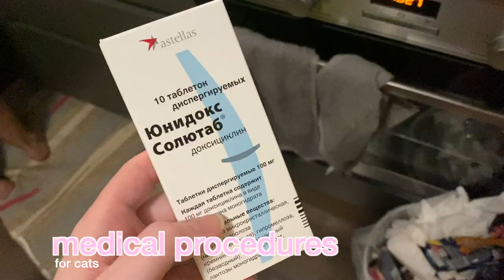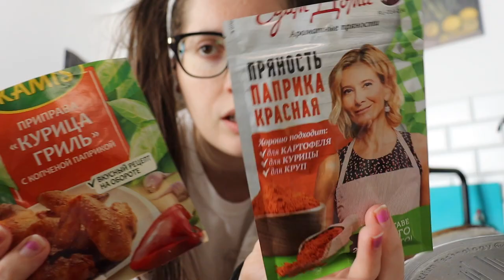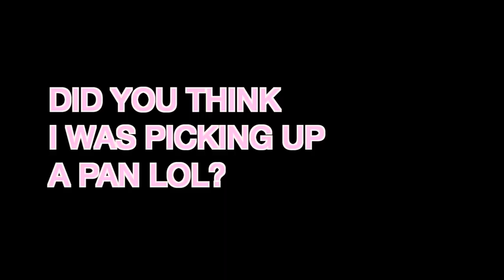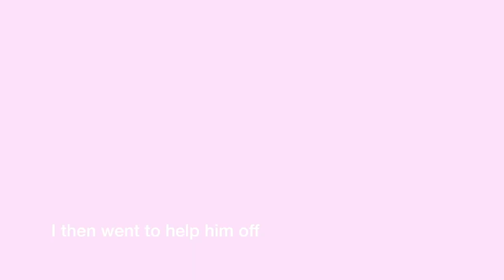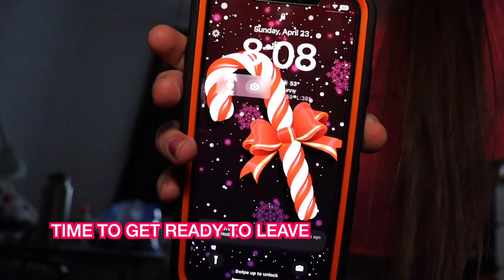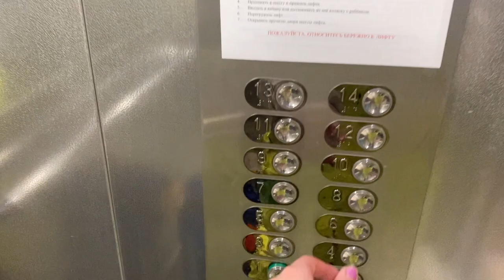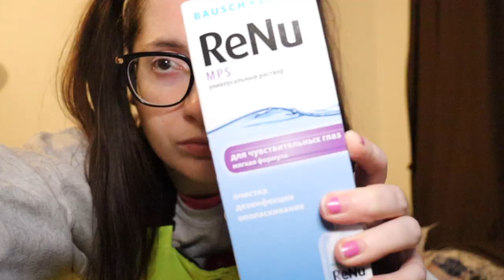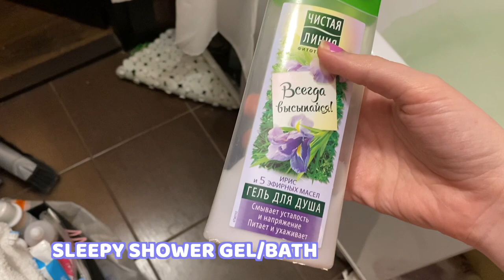VLOGGING LIKE YOU ARE ON MY PRIVATE STORY: spending another day alone | I AM WEARING MY EX’S TSHIRT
IN TODAYS VLOG: AduLTIng StRuggLe, INDECISIVENESS, social anxiety and panic attack, pharmacy haul, new contacts, my cat rating my outfits,
WHAT MY CAT GOT PRESCRIBED BY VET? MEDICAL PROCEDURES FOR CATS. MAKING RUSSIAN FAMOUS SALAD: HERRING UNDER A FUR COAT

Scrunchies I am wearing actually are from local cosmetics store-Magnit cosmetic

MARCH 10TH and APRIL 23RD 2023

🎈Song : Daystar - Daystar - Could it be magic /

MY SNAP FOR DAILY LIFE UPDATES:JUSTLIKAVLOGS

And I post vlogs about my daily life.
Youtube Equipment I use:
Camera
RØDE DeadCat VMP+ Windshield for VideoMic Pro+ Artificial Fur Wind Shield Furry Cover
Lume Cube Bicolor Mountable LED Light for Professional DSLR Cameras
B&H photo:
LaCie Rugged Mini 1TB External Hard Drive (to store videos)
LaCie Rugged Mini 5TB External Hard Drive
Other:
Cable for LaCie Rugged Mini 1TB External Hard Drive to PC USB (the one that comes with LaCie hard drive is for Mac)
JOBY - GorillaPod 3K SMART Kit Tripod

Music I use:
💛Vlogs:
THEMATIC

Thumbnail photo editing I use:
Adobe Lightroom - number 1!
My favs presets:
and Victoria Bee - bee cool set - use BEE COOL 5 one